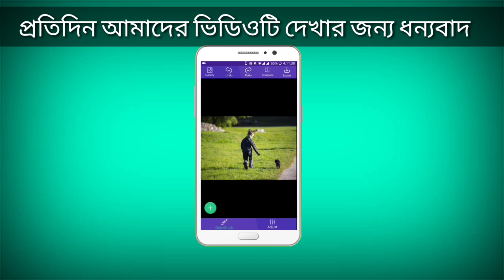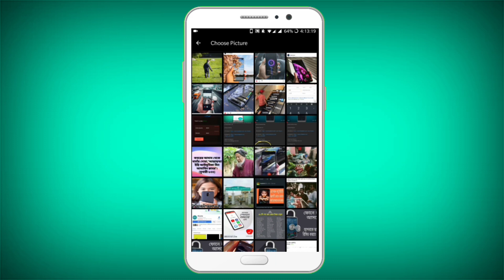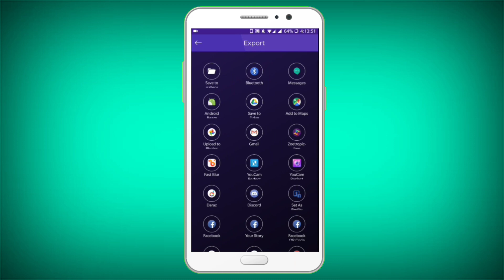লাখ টাকা দিলেও কেউ আপনাকে এই অ্যাপটি দিবে না | Android App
How to Remove Unwanted Object From Photo Bangla Tutorial